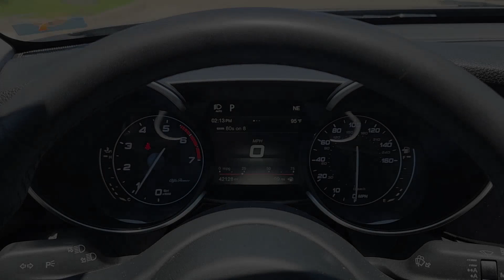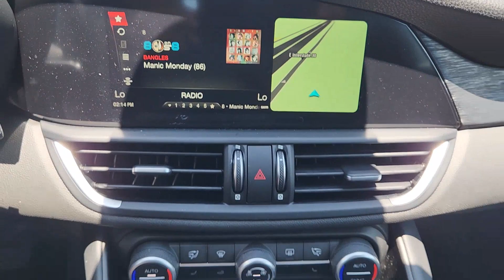2019 Alfa Romeo Giulia Rockwall, Garland, Mesquite, Dallas, McKinney TX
Pre-Owned 2019 Alfa Romeo Giulia  available at Southwest Kia Rockwall located in 1790 I-30 Frontage Road, Rockwall, TX, 75087. Servicing the Rockwall, Garland, Mesquite, Dallas, McKinney area.

You will be amazed by this   2019  ALFA ROMEO Giulia (952).  This iconic Giulia delivers legendary motorsport performance, Italian glamour, and infinite driving satisfaction. Cut up the back roads or cruise in serene comfort - the choice is yours in this ultimate luxury sport sedan. Excite your senses. Drive this intoxicating Giulia. Come in for a delightful road test. Our team will make it the best part of your day.